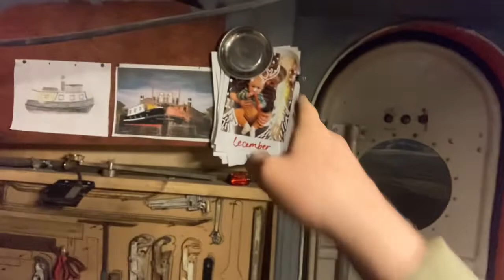Omala | Ep.26 | It’s okay to be scared, sleeping onboard during storm Malik